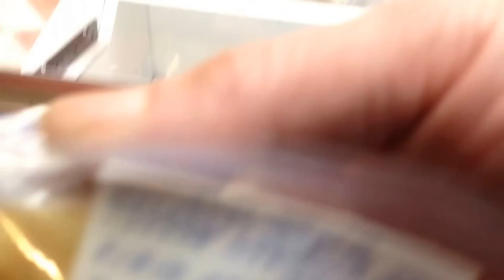じゃがバターUFOキャッチャー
これは珍しい！
バタじゃがUFOキャッチャーです(^-^)